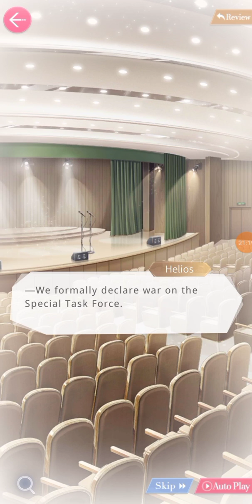Mr Love: Queen's Choice - Season 2: Chapter 36 (Part 4/15)